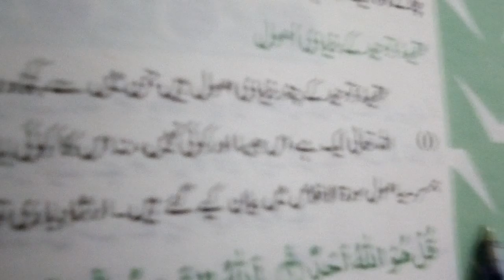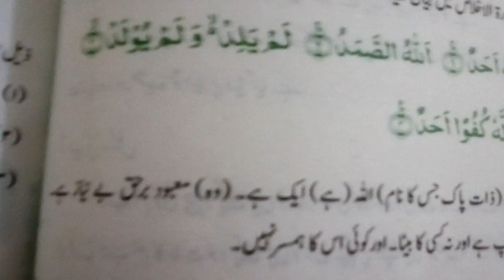Grade 6 islamait